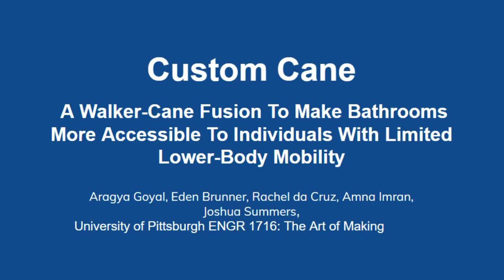AoM Capstone -The Custom Cane